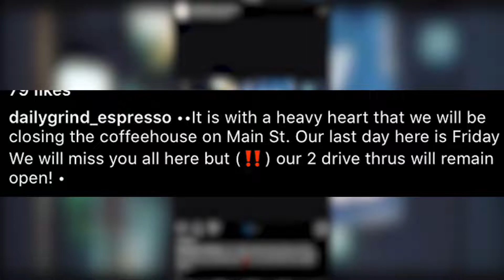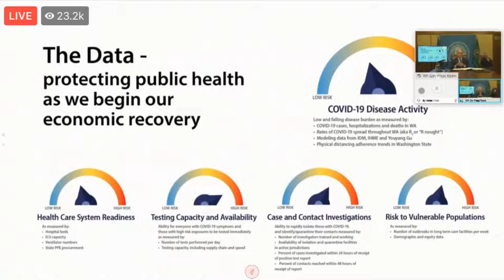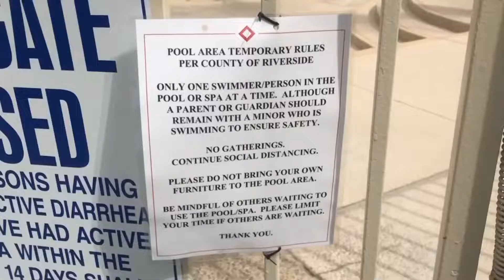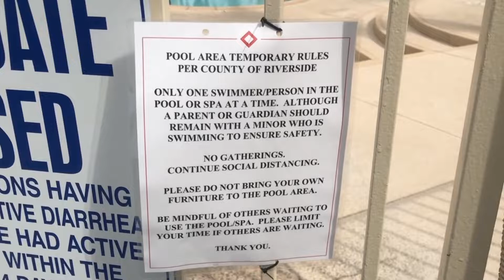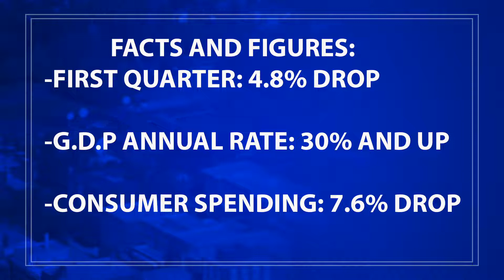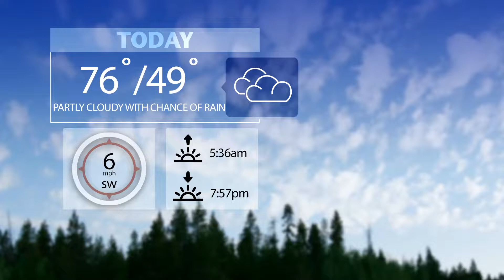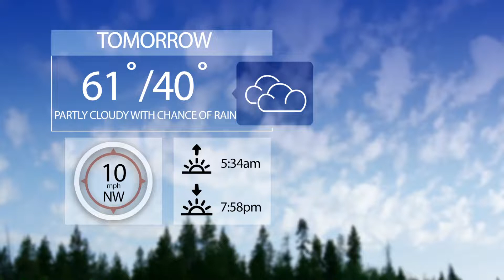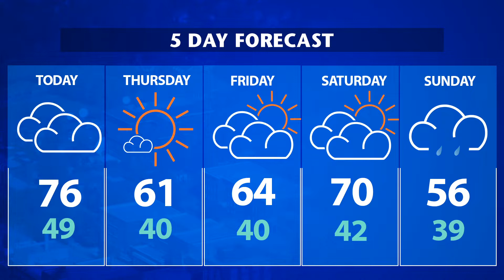Murrow News 8 - April 29, 2020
Producer/Director: Luke Hudson